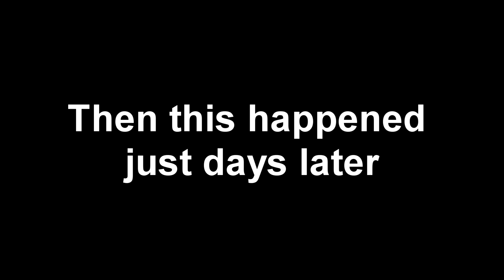It happened again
if you get a gold I'll open 1000 cases is guranteed knife I guess
Also the actual case footage we didn't get only the audio so it's someone elses opening with our reaction behind it.